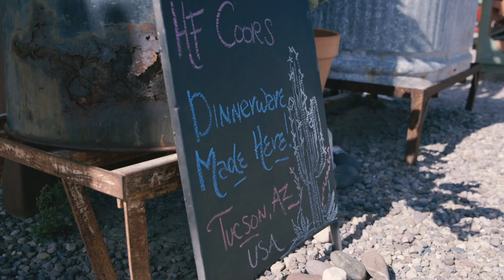HF Coors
An on-site, factory dinnerware store and gallery, featuring “Made in Tucson” unique southwest designs on mugs, small ceramic gifts, plates, and complete dinner sets. Their work is chip-guaranteed, hand-painted ware is extremely durable, restaurant quality, microwave, dishwasher and oven proof. Products include unique Day of the Dead, Sonoran Desert and Western art pieces for use and display. Walk out with a brightly colored ceramic chili pepper or flower bowl.